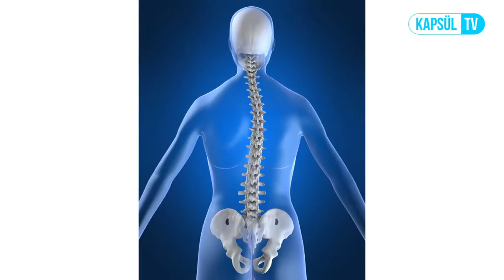Boyun Ağrısı Ve El Uyuşması Neden Olur?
Boyun Ağrısı Ve El Uyuşması Neden Olur? Fizik Tedavi ve Rehabilitasyon Uzmanı Uzm. Dr. Murat DOĞAN sizin için cevaplıyor.

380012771